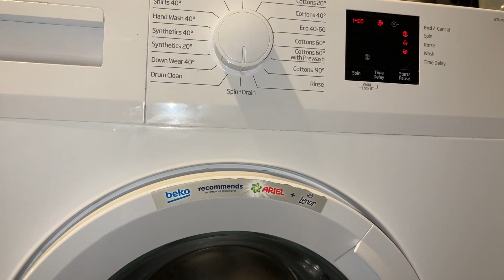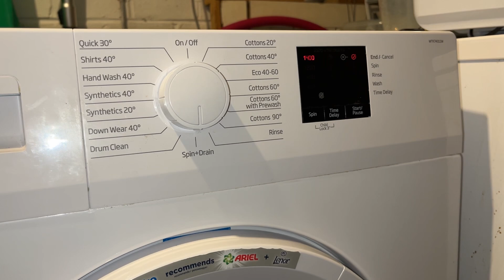Beko WTK74011W - Spin+Drain 1400